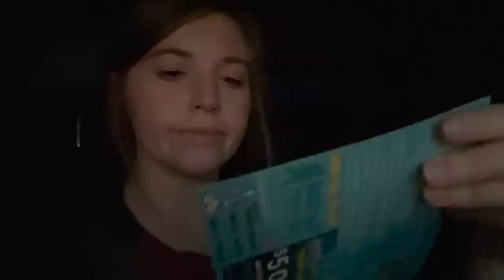He took me on a SECRET birthday trip!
Austin took me on a surprise birthday getaway without the kids! We had the best time!🤩